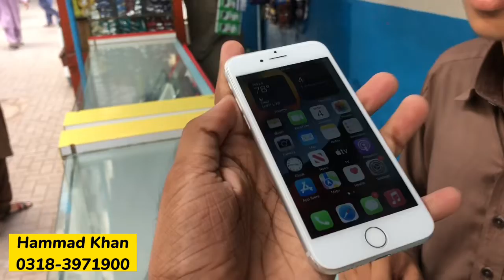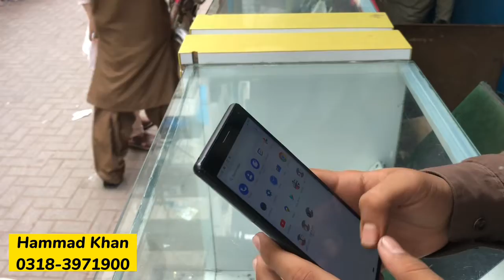Jackson Mobile Market Karachi | Used iPhones & Android Mobile, Oppo, Vivo, iPhone 6